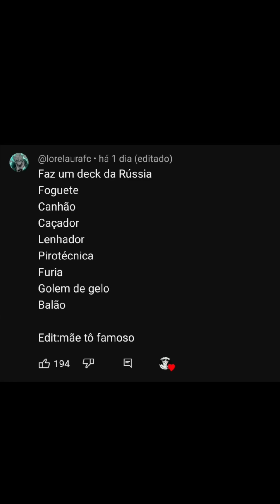A MINHA NOVA EVOLUÇÃO É A MAIS DIVERTIDA E (APELONA)